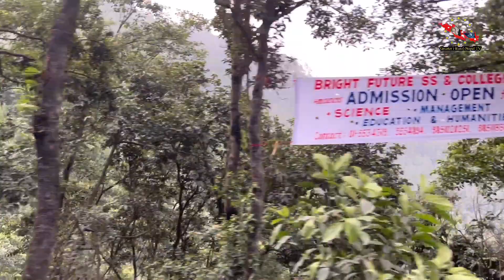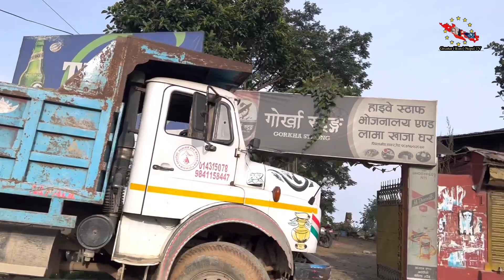Part 1/8 - Manakamana Tour With Family॥ धर्म पनि रमाईलो पनि ॥ मनोकामना पुरा होस् 🙏